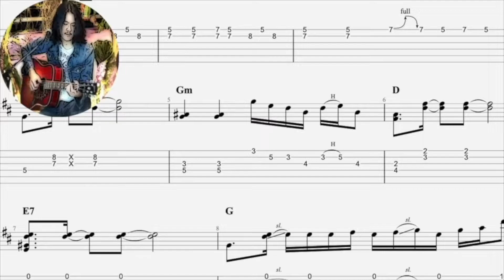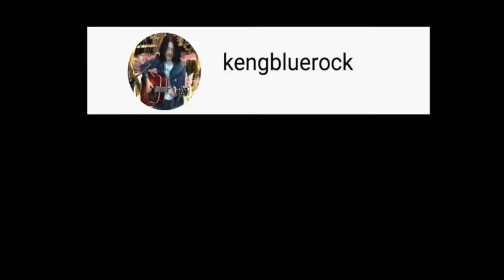สอนกีต้าร์เป็นได้ทุกอย่าง